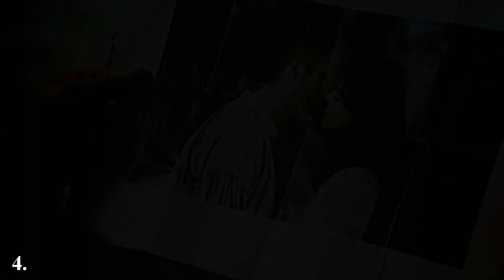🥀 We can never be Friends | 4.0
Wacht in HD ❤️ (even if youtube kills the quality)

So here are all my parts i work on the last weeks/month. So you can see i still be there. Somtimes it kill me because i go on to allot of collabs at the same time :D Not all collabs are ready but you will found them in the this Playlist
Will be updated when a new one is ready :)

Sorry of some I lost the music parts so I must render them pitched with voice 🙄 so it sounds bad..

By the way i have found my upload day for the month. It will be the 9th of every month. Sorry this time only a collab part video but i go away this weekend so i don´t have the time to make a video ready. Also i had allot of collab parts to make the last days.

Kategorie